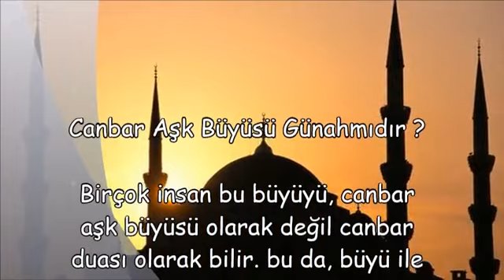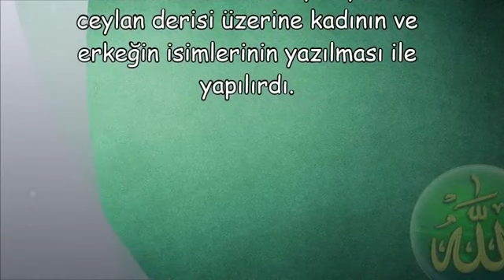Canbar Aşk Büyüsü Günahmıdır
iyi niyetle büyü günah mıdır,
canbar aşk büyüsü yaptıranların yorumları,
yuva kurtarmak için yapılan büyü günah mıdır,
ak büyü günah mıdır,
canbar büyüsü ne zaman tutar,
evlenmek için büyü yapmak günah mı,
canbar aşk büyüsü nasıl yapılır,
papaz büyüsü günah mıdır,